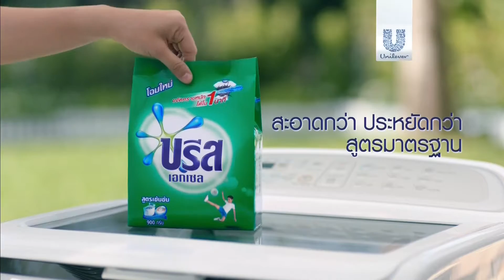โฆษณาคั่นละคร บ่วงหงส์ (2560) ตอนที่ 3 ช่วงที่ 3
โฆษณาคั่นละคร บ่วงหงส์ หลังจบเบรกที่ 3
ออกอากาศ วันอังคารที่ 21 มีนาคม 2560